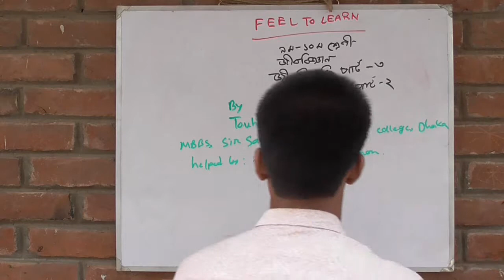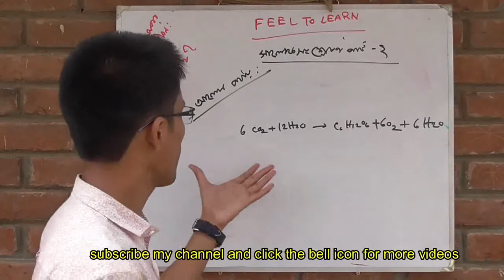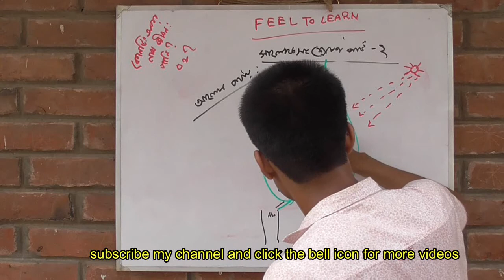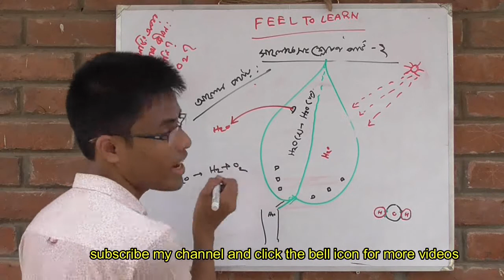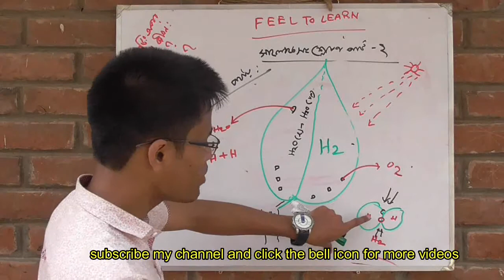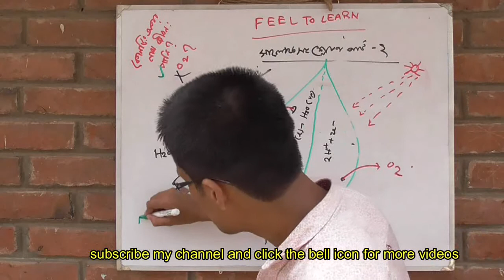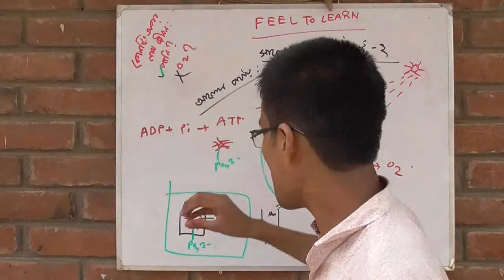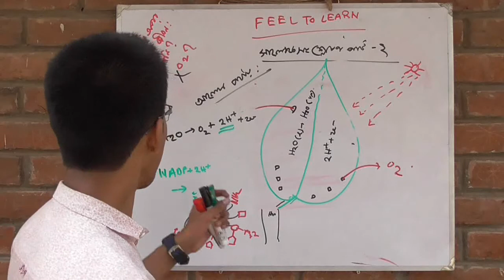জীবনীশক্তিঃ৩.সালোকসংশ্লেষণের আলোক পর্যায়।।light dependent phase of photosynthesis